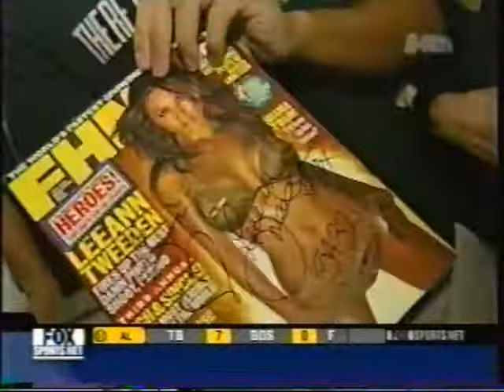Leeann Tweeden 54321 #22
mesh and first pitch